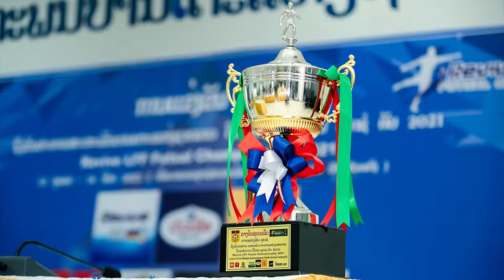Futsal: ທີມຟຸດຊໍ ນະຄອນຫຼວງວຽງຈັນ ກຽມລຸຍການແຂ່ງຂັນໃນປີ 2021